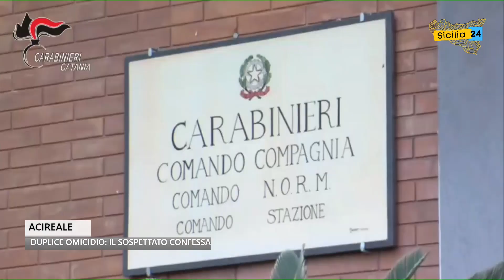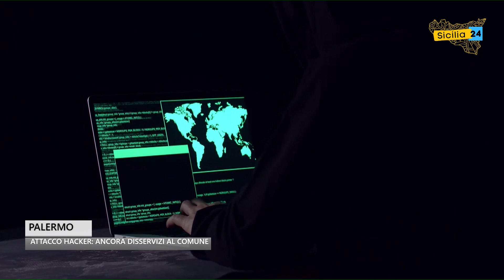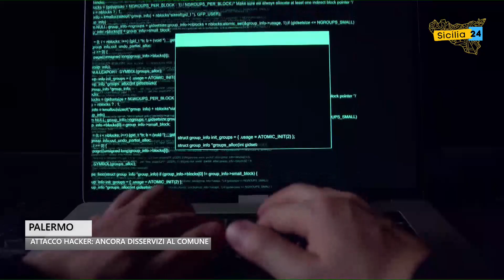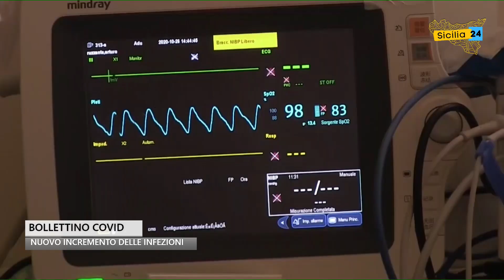Spazio Notizia (23 giugno, edizione delle 12)